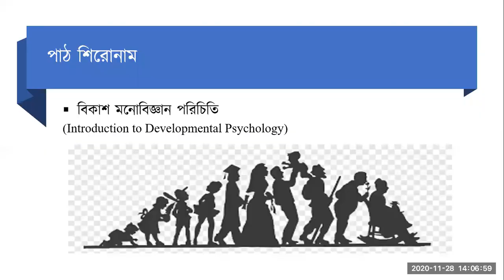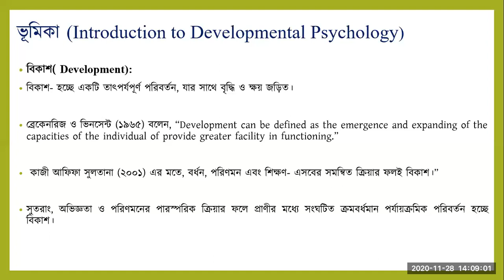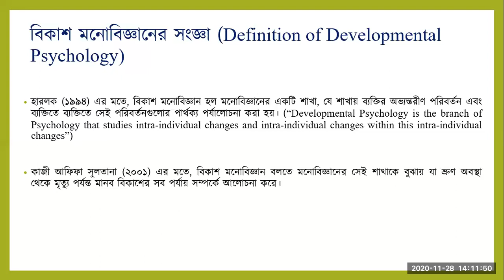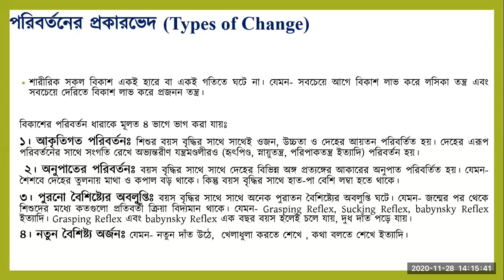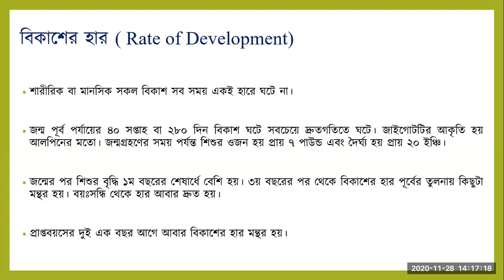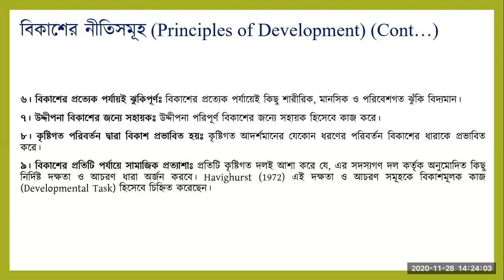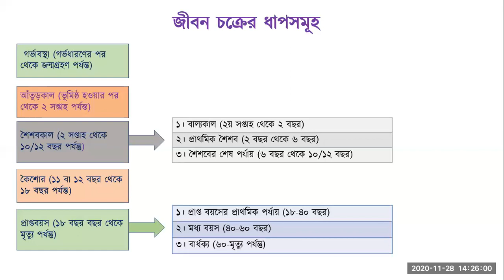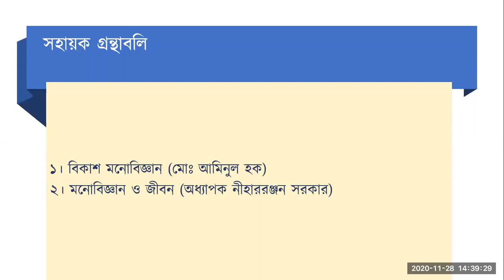2nd Year_Developmental Psychology_Chap-1, Lecture 1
Dept. of Psychology, Govt. Azizul Haque College, Bogura 2nd Year (Hon's)_Course Name: Developmental Psychology Chapter-1 by Jesmin Aktar, Lecturer